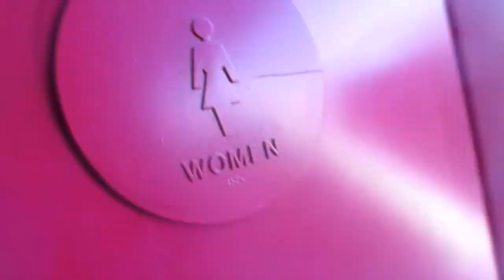9778: 15 Kern County Fair in Bakersfield, California.